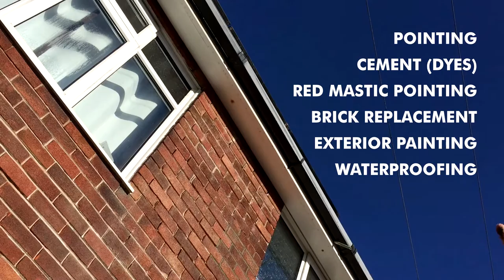Antill Pointing Services Thornton Cleveleys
Antill Pointing Services covers Blackpool, Thornton Cleveleys, Cleveleys, Fleetwood, Bispham, Poulton-le-Fylde, St Annes and the entire Wyre and Fylde Coast. We provide property pointing services. Make your house waterproof with Antill Pointing Services. For more information and a free quotation contact 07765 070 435 today.